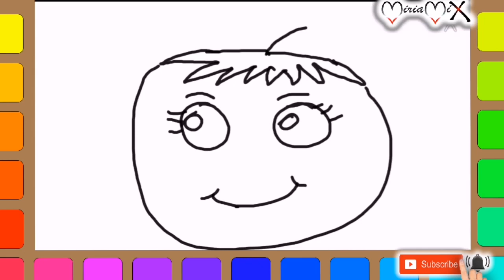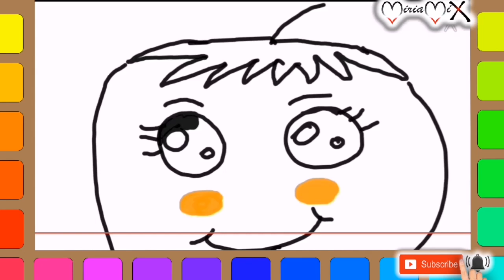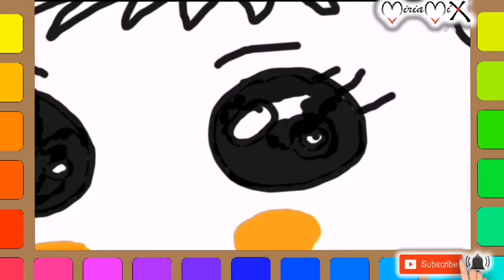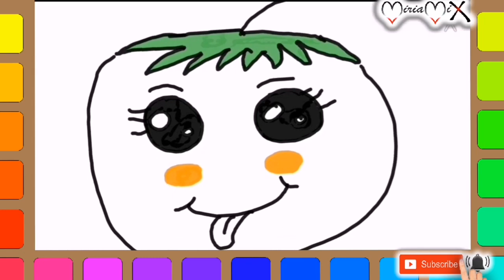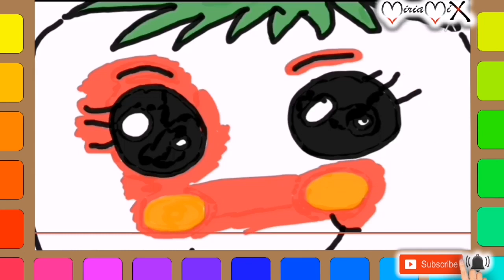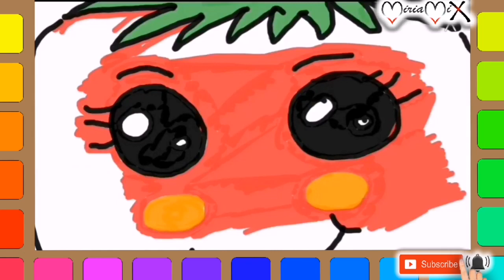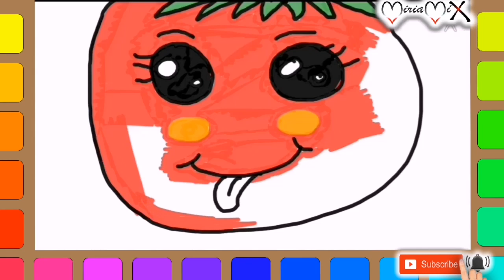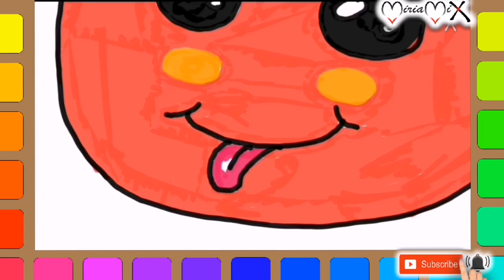Draw and Color a Kawaii Tomato for Kids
Learn to Draw and Color a Kawaii Tomato.
For Kids from 0 to 99 years.

Guides and Tutorials on how to Draw and Color Easy Designs for Children
Guías y tutoriales sobre cómo dibujar y colorear diseños sencillos para niños
Guide e Tutorial su come Disegnare e Colorare Disegni Facili per Bambini
Guides et didacticiels sur la façon de dessiner et de colorier des motifs faciles pour les enfants
Anleitungen und Tutorials zum Zeichnen und Färben einfacher Designs für Kinder
Guias e tutoriais sobre como desenhar e colorir desenhos fáceis para crianças
Руководства и учебные пособия о том, как рисовать и раскрашивать легкие проекты для детей
Guías e tutoriais sobre como deseñar e colorear debuxos fáciles para nenos
关于如何为儿童绘制和着色设计的指南和教程
關於如何為兒童繪製和著色設計的指南和教程
أدلة وبرامج تعليمية حول كيفية رسم ولون تصاميم سهلة للأطفال
子供のための簡単なデザインの描画と色付けの方法に関するガイドとチュートリアル
아이들을위한 쉬운 디자인 그리기 및 색칠 방법에 대한 안내서 및 자습서
Teken en kleur vir kinders
Draw dhe Color për Fëmijët
ለህፃናት ይሳሉ እና ቀለም
Գծագրական եւ Գունավորում երեխաների համար
Rəsm və Uşaqlar üçün Boyama
Haurrentzako marrazkia eta kolorea
বাচ্চাদের জন্য আঁকা এবং রঙ
Маляванне і размалёўка для дзяцей
ဆွဲခြင်းနှင့်ကလေးများအဘို့အ Coloring
Nerđajući i boje za decu
Равен и цвят за деца
Dibuixar i pintar per a nens
Pagdibuho ug Kolori alang sa mga Bata
Kreslení a barva pro děti
Dulani ndi Mtundu wa Ana
Trase ak koulè pou timoun
Crtanje i boja za djecu
Tegn og farve for børn
צייר וצבע לילדים
Desegno kaj Koloro por Infanoj
Laste joonistamine ja värvimine
Gumuhit at Kulay para sa mga Bata
Piirrä ja väri lapsille
Dealbhan agus dath airson clann
Debuxar e cor para nenos
Lluniwch a Lliw i Blant
ფრე და ფერი ბავშვებისთვის
Gambar lan Warna kanggo Anak
Σχεδίαση και χρώμα για παιδιά
બાળકો માટે દોરો અને રંગ
E kiʻi a me ke kala no nā keiki
बच्चों के लिए ड्रा और रंग
Kos thiab Xim rau Me Nyuam Yaus
Dụpụta na agba maka ụmụaka
Menggambar dan Warna untuk Anak-Anak
Tarraing agus Dath do Leanaí
Teikna og lit fyrir börn
ಮಕ್ಕಳಿಗೆ ಬಣ್ಣ ಮತ್ತು ಬಣ್ಣ
Балаларға арналған түс және түс
គូរនិងពណ៌សំរាប់កុមារ
Сүрөт тартуу жана балдар үчүн Түс
ແຕ້ມແລະສີສໍາລັບເດັກນ້ອຍ
Нацртајте и боја за деца
കുട്ടികൾക്കായി വരയ്ക്കുക
Lukis dan Warna untuk Kanak-kanak
Soraty ary loko ho an'ny ankizy
Iġbed u Kulur għat-Tfal
Tohua me te Tae mo nga tamariki
मुलांसाठी ड्रॉ आणि रंग
Хүүхдэд зориулсан зурах болон өнгө
बच्चाहरु को लागि ड्रा र रंग
Tegn og farge for barn
Tekenen en kleuren voor kinderen
د ماشومانو لپاره رنګ او رنګ
قرعه کشی و رنگ برای کودکان
Rysuj i kolor dla dzieci
ਬੱਚਿਆਂ ਲਈ ਡਰਾਅ ਅਤੇ ਰੰਗ
Tusi ma le lanu mo tamaiti
Нацртати и боје за децу
Thala le 'Mbala bakeng sa Bana
Dhirova uye Muvara wevana
ٻارن لاء ڊرا ۽ رنگ
ළමුන් සඳහා රීරි සහ වර්ණ
Kreslenie a farba pre deti
Risanje in barva za otroke
Sawir iyo midab loogu talagalay Carruurta
Teken sarta ngawarnaan pikeun Kids
Rita och färg för barn
Chora na Rangi kwa Watoto
วาดและสีสำหรับเด็ก
குழந்தைகள் மற்றும் வண்ணம் வரையவும்
పిల్లల కోసం గీయండి మరియు రంగు
Çocuklar için Çizim ve Renk
Малюнок і колір для дітей
Rajzolni és színezni a gyerekeknek
بچوں کے لئے ڈرا اور رنگ
Bolalar uchun chizilgan va rangi
Vẽ và tô màu cho trẻ em
Zoba kunye nombala wabantwana
ציען און קאָליר פֿאַר קינדער
Fa ati awọ fun Awọn ọmọde
Dweba nombala wezingane